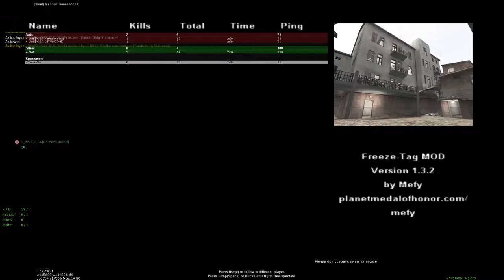Medal of Honor Allied Assault - Rifle Battle - Stalingrad